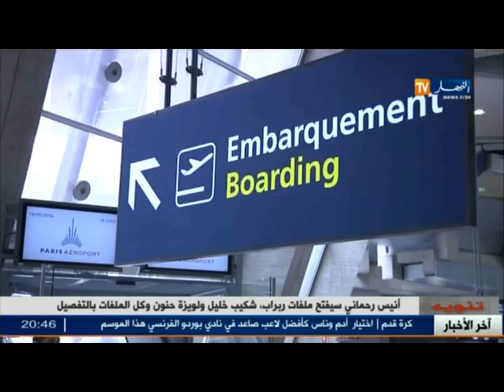تضارب الاراء حول اسباب سقوط الطائرة المصرية وفرضية العمل الارهابي واردة